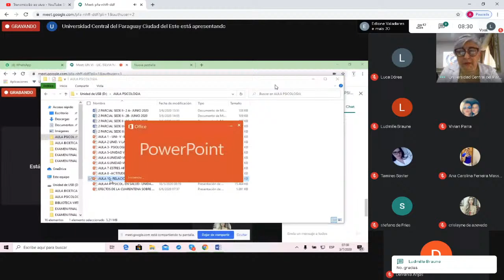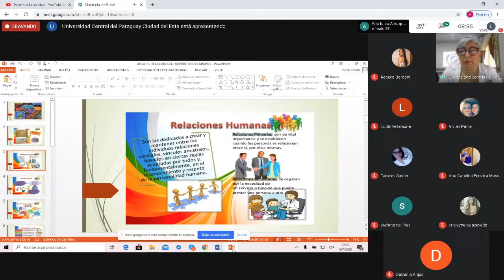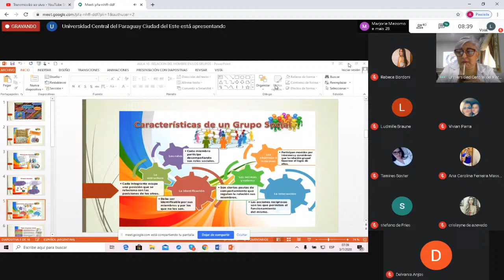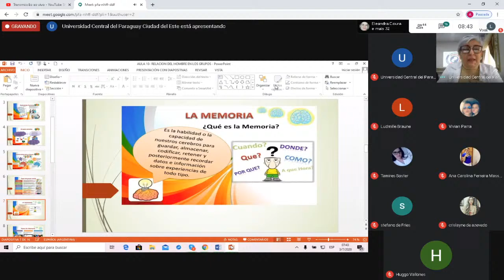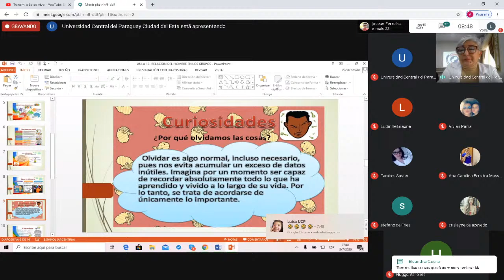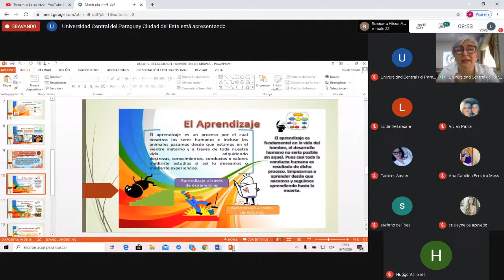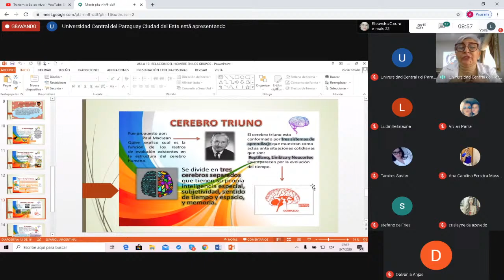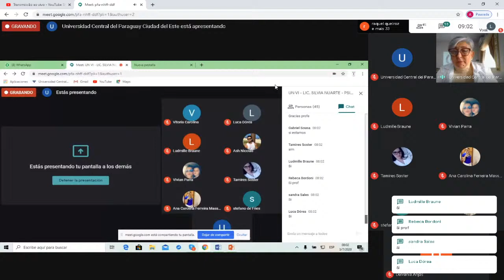Aula De Psicologia - 02/07/20